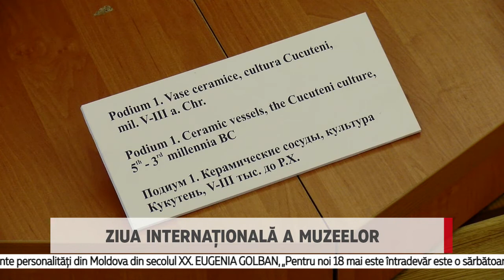Ziua internațională a muzeelor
Cu respectarea strictă a măsurilor de siguranță, dar și cu acțiuni modeste, în acest an, muzeele din țară și-au deschis ușile de Ziua Internațională a Muzeelor. Cu regret, însă din cauza pandemiei Noaptea Muzeelor nu va avea loc.  Vizitatorii îi îndeamnă pe toți oamenii să viziteze muzeele și să nu le treacă cu vederea pentru că aici au posibilitatea unică să cunoască din prima sursă elemente din istorie și cultură a țării noastre.

Astăzi de Ziua Internațională a Muzeelor intrarea la Muzeul Național de Istorie a Moldovei a fost liberă. Angajații instituției au organizat o surpriză pentru copii care frecventează atelierul „Magia Vaselor Cucuteniene”. Aici copiii au pictat astăzi, gratis, pe vase din ceramică câteva din motivele picturii Cucuteni Tripoli care a existat acum 4200 de ani.

„Ce culori foloseau cucutenienii?- Negru, alb și cafeniu. – Corect, cafeniu, cărămiziu.”

Copii spun că vin aici cu plăcere.

„- Este prima dată. – Ți-a plăcut? – Da, îmi place pentru că aici poți să îți dezvolți creativitatea”

 “-Ce culori ai ales pentru ca să pictezi?- Cafeniu, negru, alb și roșu.”

Alături mai este un atelier, “Obiectul arheologic o enigmă” în care copii se teleportează într-o altă epocă.

Galina Mîrzac, muzeograf, secția Relații Publice și Educație Muzeală

„Copii care aleg să vină și să lucreze în cadrul acestui atelier au posibilitatea să aplice în practică și să vizioneze filme din activitatea omului din preistorie.”

În această zi oaspeții Muzeului Național de Istorie a Moldovei pot vizita zece expoziții pe diferite tematici. Una dintre acestea este Compartimentul Cultură și Știință a Moldovei în secolul XX. Aici sunt expuse obiecte personale ale celor mai marcante personalități din Moldova din secolul XX.

Eugenia Golban, muzeograf, Muzeul Național de Istorie a Moldovei

„Pentru noi 18 mai este întradevăr este o sărbătoare foarte mare fiindcă vorbim de Ziua Internațională a Muzeelor. Și este o zi pe care o așteptăm anul întreg, avem multe idei, ceva lucruri noi pe care vrem să le aducem la muzeu. Din păcate anul acesta din cauza situației pandemice nu am putut să organizăm mai multe, ceea ce include și vizitatori mai mulți.”

Angajații instituției spun că, deși foarte modest, sunt foarte bucuroși că în acest an a fost posibil să marcheze această sărbătoare, comparativ cu anul trecut, atunci când din cauza pandemiei ușile instituțiilor au fost închise.

„Sperăm la anul viitor să revenim la normalitate și atunci desigur că vom organiza ceva special, ceva wow pentru publicul nostru.”

Vizitatorii au intrat pe rând, pentru a evita îmbulzeala, au purtat măști și și-au dezinfectat mâinile. Muzeografii spun că în anii precedenți, în Noaptea Muzeelor, Muzeul Național de Istorie a Moldovei găzduia circa 18 mii de vizitatori.

Denis Tcaci, vizitator

“De cele mai multe ori le trecem cu vederea, muzeele. Poporul nostru foarte rar vizitează teatre, muzee, deși noi avem o istorie profundă. Nu găsim timp pentru asta. Iată eu cu prietena mea am venit aici. E foarte plăcut că intrarea este gratuită. Am decis să intrăm aici să ne mintim de istorie. Asta ne ajută să creăm.”

Elena Radu, vizitator

„Ca un om de artă, mă interesează mereu ce se petrece în cultura țării noastre și este foarte plăcut că de fiecare dată, văd și găsesc ceva nou.”

Ziua Internațională a Muzeelor este macată anual în data de 18 mai.